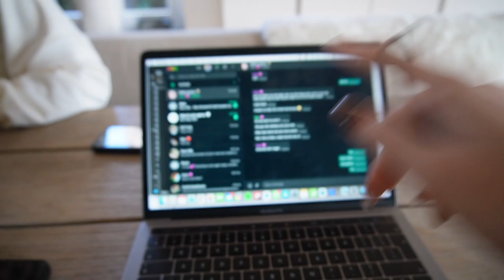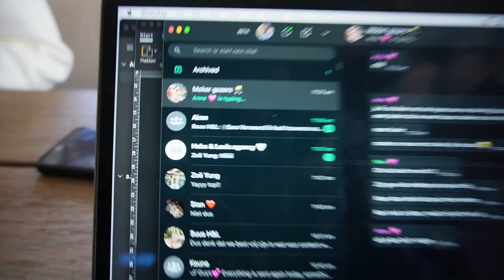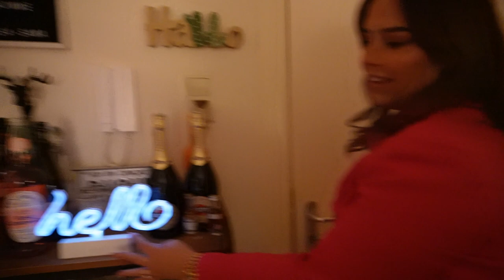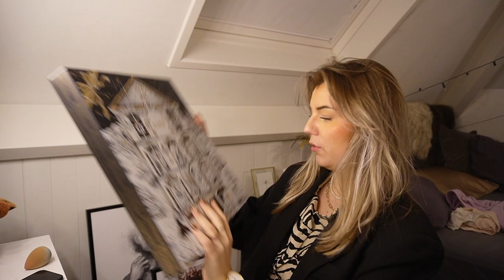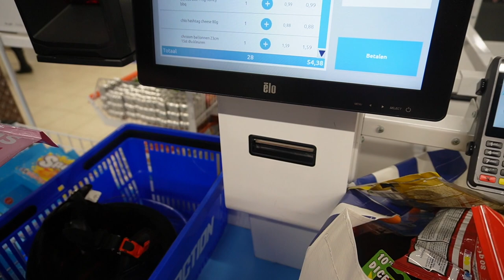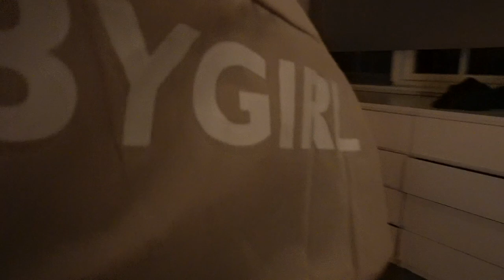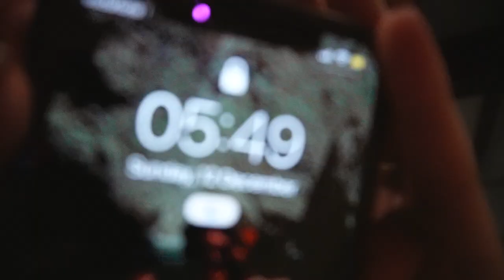MEXICAANSE AVOND MET VRIENDEN 🌮🇲🇽 & F1 KIJKEN 🏎 | Sara Verwoerd #104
Weekvloggie!!

C h i q u e l l e
Code: SARA20 voor 20% korting op de gehele site (behalve beauty/sale)

- Snelle levering van binnen een week!

About me ッ
Naam: Sara Verwoerd
Leeftijid: 20
Camera: Canon G7X
Edit: Final Cut Pro X